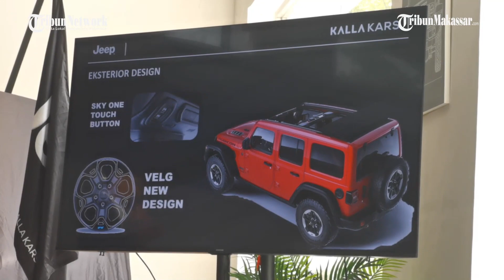Tampilan Jeep Wrangler Rubicon Sky-One Touch Power Roof, Siap Mengaspal di Makassar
TRIBUN-MAKASSAR - Jeep Kalla Kars. authorized dealer Jeep di wilayah Indonesia Timur bakal memperkenalkan Jeep JL Wrangler Rubicon terbaru, Kamis (22/12/2022).
Produk Model Year 2023 ini bakal ditampilkan di Showroom Jeep Kalla Kars, Jl Ahmad Yani No 15 Kota Makassar.

Pada Jeep Wrangler Rubicon dan Gladiator Rubicon ini memiliki model atap terbuka dengan sebutan ‘Sky-One Touch Power Roof’ yang merupakan ciri khas dari kendaraan Jeep terbaru.
Fitur tersebut memberikan kemudahan bagi pengendara dalam hal penggunaan soft top.

Barisan depan kendaraan pada bagian atap dapat dibuka secara otomatis hanya dengan sentuhan tombol agar pengemudi dapat menikmati udara segar.
Chief Operation Officer (COO) Kalla Kars, Fery Irawan mengatakan, soft top ini terbuat dari bahan kain terpal tebal berwarna hitam, yang merupakan bahan yang sama seperti yang digunakan di atap soft top.

“Atap Jeep Sky-One Touch Power Roof ini pun dapat  terbuka mulai dari rangka kaca depan sampai dengan area penumpang bagian belakang dari bangku baris ke dua," kata Fery, via rilis, Rabu (21/12/2022).

Fery menjelaskan, kehadiran Jeep terbaru ini tentunya merupakan kabar bahagia di kalangan pecinta Jeep.  Unitnya bakal menjadi incaran karena adanya penyegaran pada fiturnya yang canggih dan modern.(*)